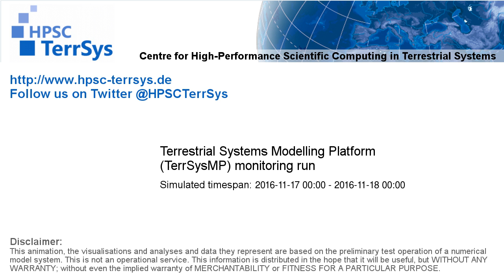TerrSysMP monitoring run 2016-11-17 - remaining unsaturated storage - NRW (24h)